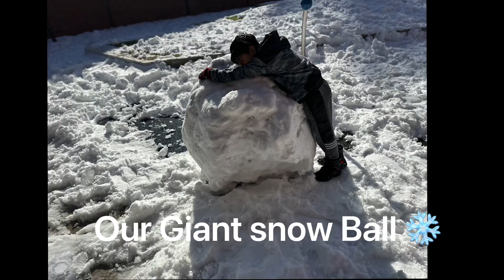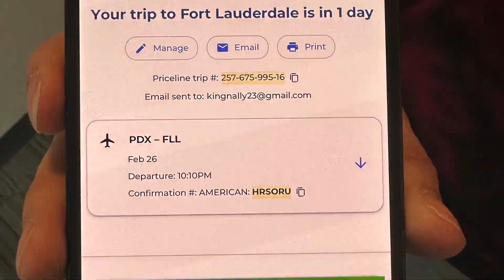Back to Florida 💎 vlog contentcreator #2023